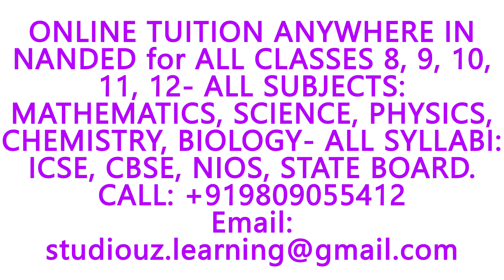ONLINE HOME TUITION IN NANDED- ICSE, CBSE, NIOS,STATE BOARD- MATHS,SCIENCE,PHYSICS,CHEMISTRY,BIOLOGY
ONLINE TUITION IN NANDED for ICSE, CBSE, NIOS, STATE BOARDS- CLASSES 8, 9, 10, 11, 12- SUBJECTS: MATHEMATICS, SCIENCE, PHYSICS, CHEMISTRY, BIOLOGY, ACCOUNTANCY, ECONOMICS, BUSINESS STUDIES, INFORMATICS PRACTICES, COMPUTER SCIENCE.